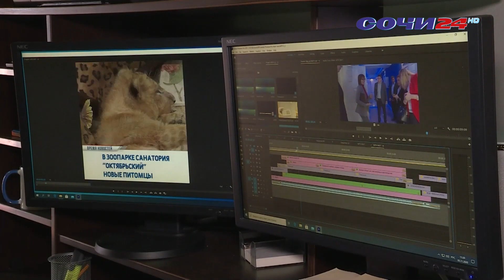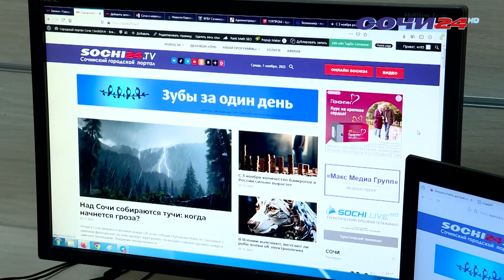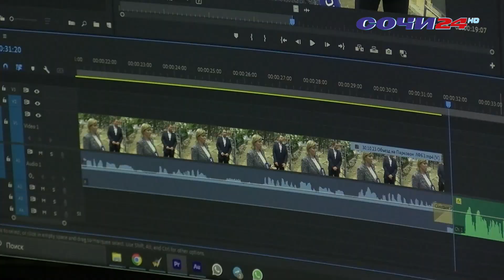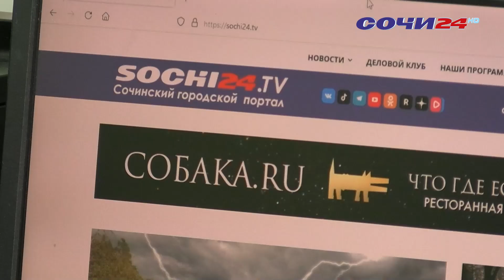5-го ноября Медиахолдингу «МАКС МЕДИА ГРУПП» исполнилось 27 лет.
Важный игрок на медиа рынке южной части России - в портфеле холдинга на сегодня 4 телеканала, 2 радиостанции и крупнейший интернет-портал.